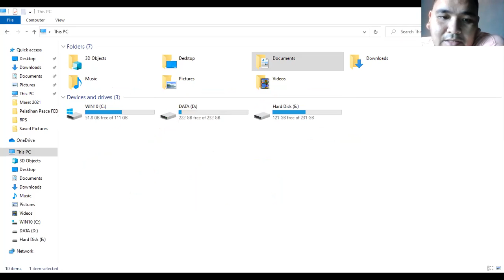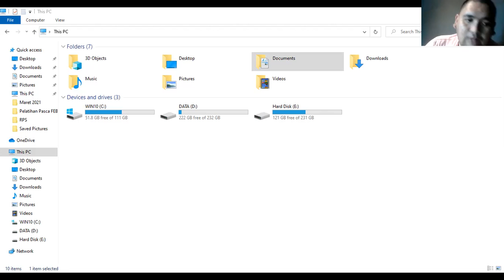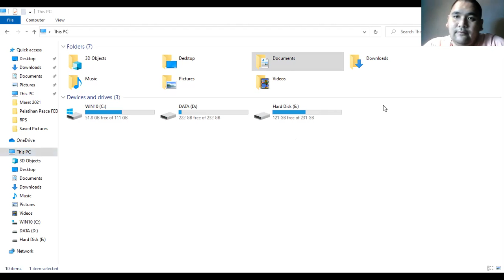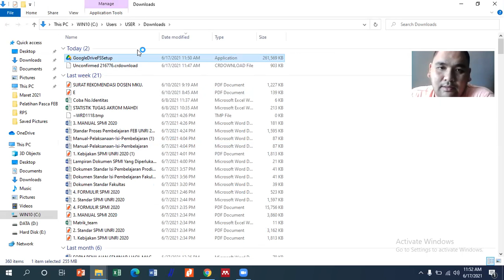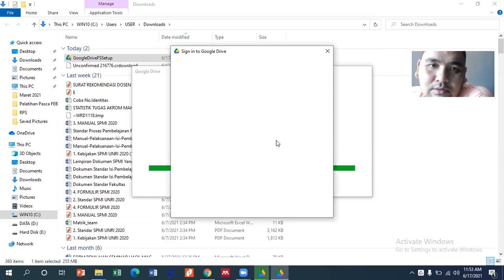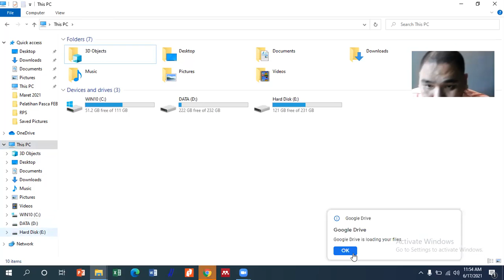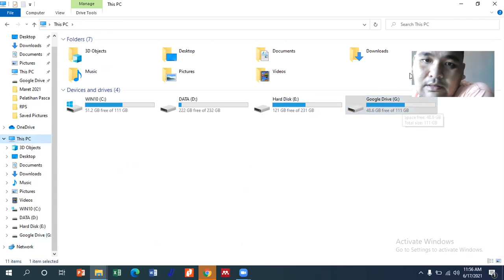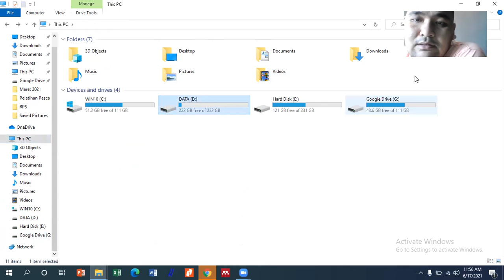Google Drive Langsung sebagai Folder di Laptop Anda